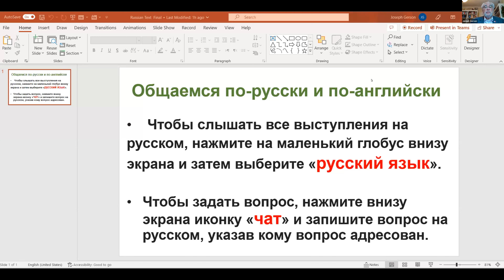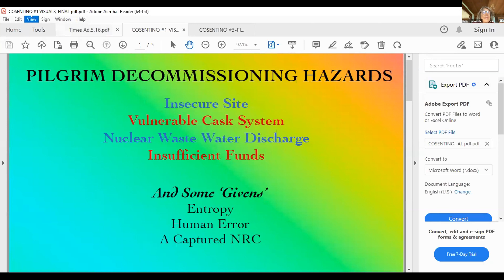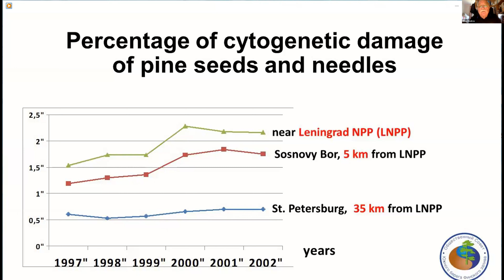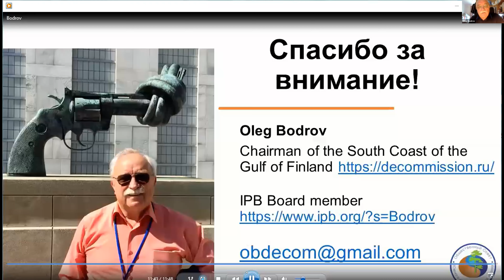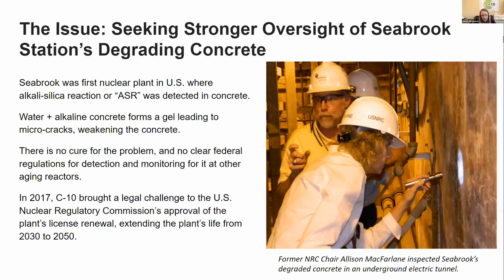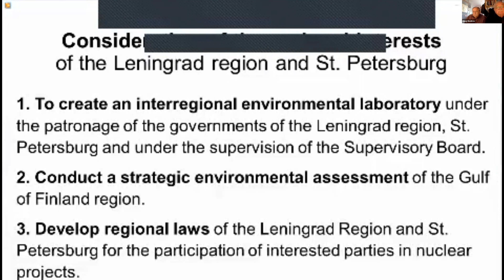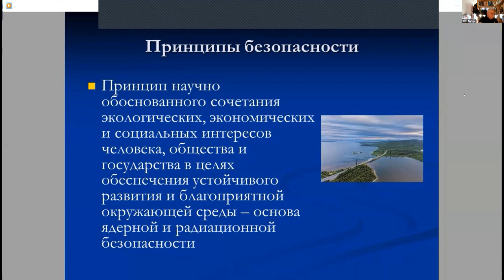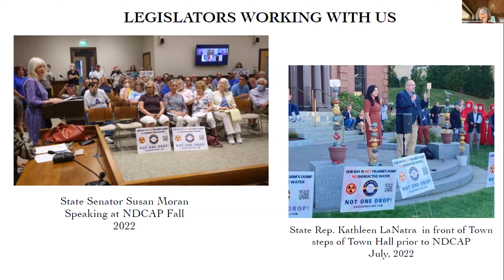Transnational dialogue on decommissioning of nuclear power plants: New England & Northwest Russia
On May 19, with partners in the northeast United States and northwestern Russia, CPDCS hosted an online conference about the ongoing dangers of decommissioning nuclear power plants. Among the lessons of the session are the  ways local and regional communities are being placed in danger, the importance of ending the incestuous relationship between the nuclear power producers and regulators, the need for greater  transparency. Speakers included expert scientists, a provincial Russian official, and community based-activist working to ensure their communities’ safety. The conference also demonstrated the possibilities of people-to-people dialog and exchanges even in difficult times.